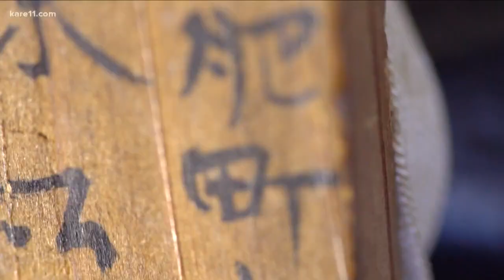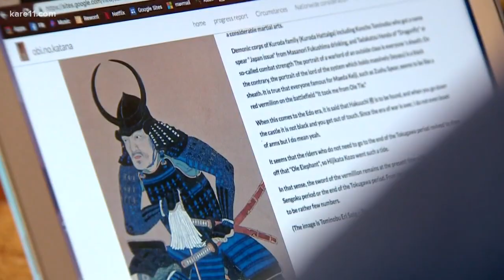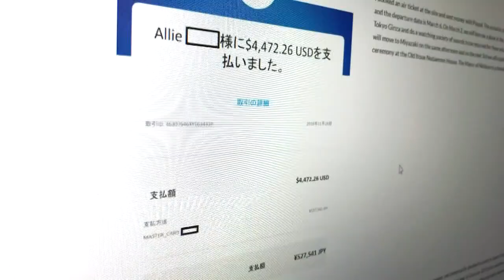Land of 10,000 Stories: Centuries-old samurai sword spent decades in Minnesota basement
For decades the sword gathered dust among the canned goods in a Minnesota basement. It deserved better. Turns out the sword once belonged to a Japanese samurai, likely between 400 and 500 years ago. Boyd Huppert tells the tale of the sword in this week's Land of 10,000 Stories.